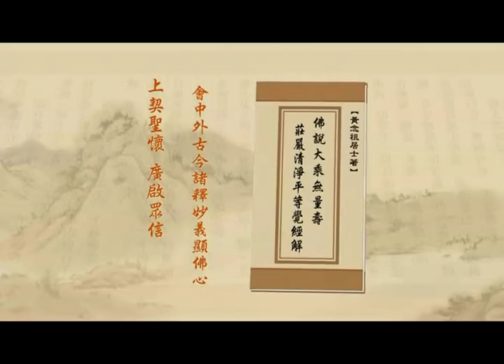淨土大經解演義－276－淨空法師